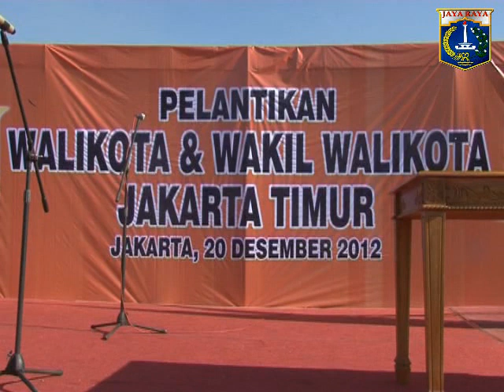20 Des 2012 Gub Bpk. Jokowi pengambilan Sumpah Jabatan dan Pelantikan Walikota JakTim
20 Desember 2012 Gubernur Provinsi DKI Jakarta Bpk. Jokowi pengambilan Sumpah Jabatan dan Pelantikan Walikota Jakarta Timur di Kp. Pulo Jahe RT 07/05 Kel.Jatinegara

Rekam Video : 20 Desember 2012, 08.00
Unggah Video : 20 Desember 2012
Pemilik Video : Humas Pemprov DKI Jakarta (Sie Penyiapan Materi & Publikasi)